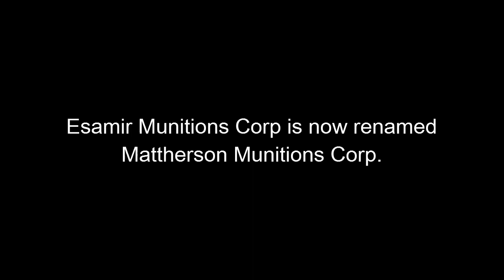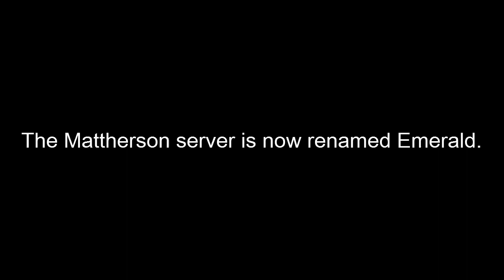Planetside 2 Gameplay - Mergersmash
On June 20th, 2014, over 750 players from Mattherson and Waterson fought in the world's first MERGERSMASH to determine the name of their future merged server. The three empires on each server, Terran Republic, New Conglomerate, and Vanu Sovereignty, came together in a one-time alliance to defend their server name.